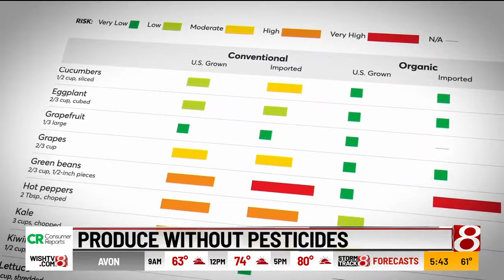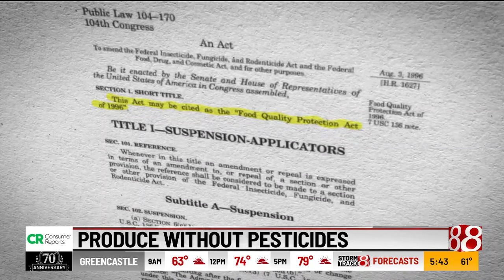Produce without pesticides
When eating produce, there are many lingering concerns whether or not we're opening our bodies up to dozens of unknown pesticides. A Consumer Reports investigation digs into this topic a little further.